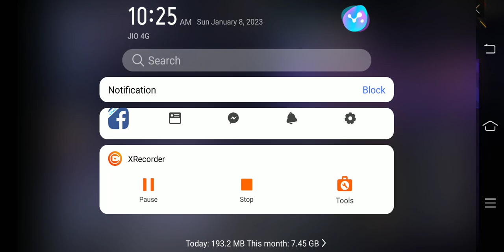clash squad gamepla